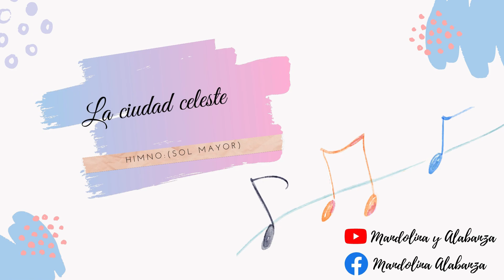La ciudad celeste | Guitarra y Mandolina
HIMNO SOL MAYOR